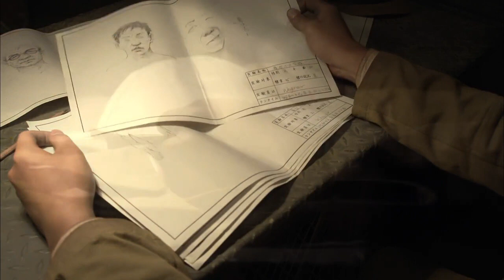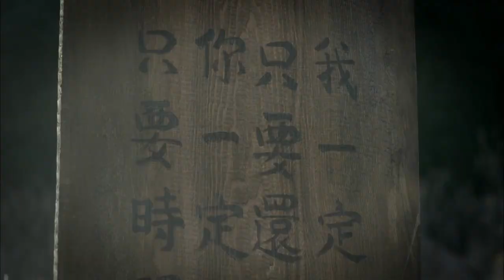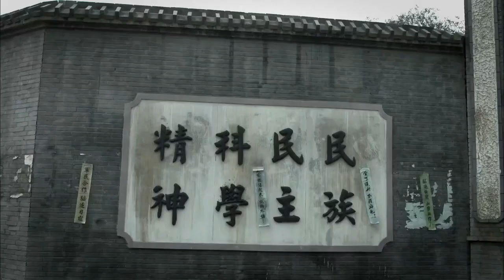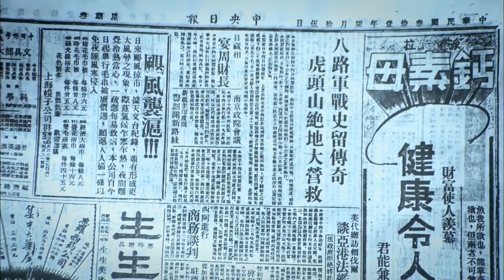【抗日戲院】女間諜將攝影師交給自己的膠卷上交給國際輿論，日本的化武陰謀破產。